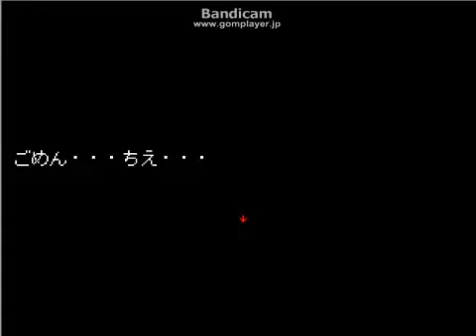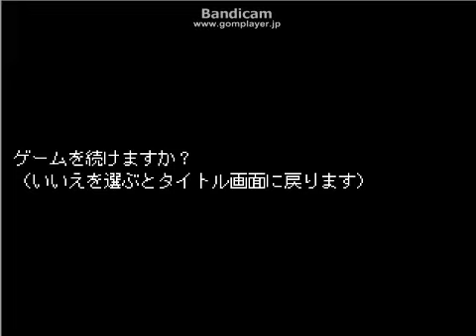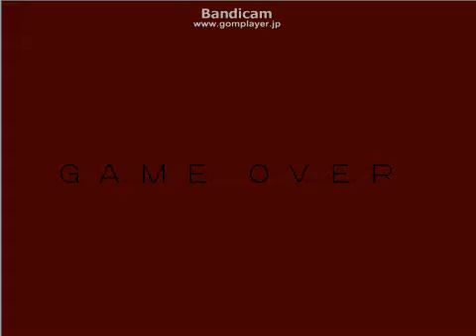ホラーゲーム ずるずるさん実況プレイ パート４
パート４。サクサク進むよこのゲーム（＾◇＾） お世話になっているダウンロードサイト様
【ゲーム】
ふりーむ！
【音楽＆BGM&画像サイト様のご紹介】
魔王魂